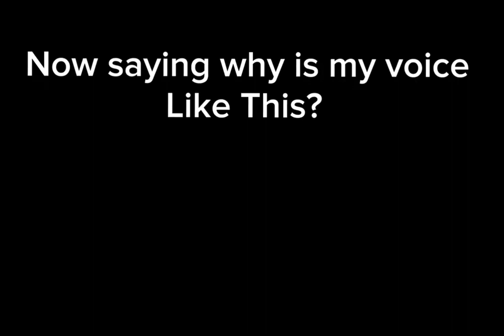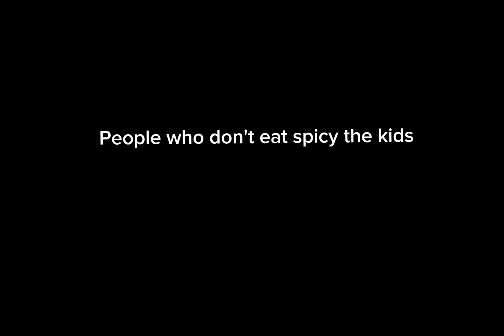Pls wacth till end even that thing wasn't even thier when it was his own birthday in mcdonald's.